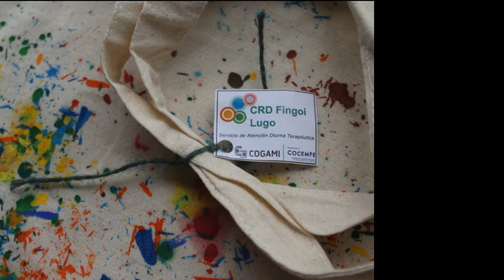Hot wax paint with Luis and Alex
This is tutorial video of hot wax paint. The video is made in the context of the Erasmus+ Strategic Partnership called ARTABILITY+.